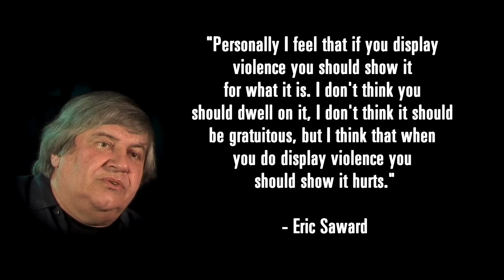ericsaward.wmv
A loving tribute to the most family-friendly era of Doctor Who.